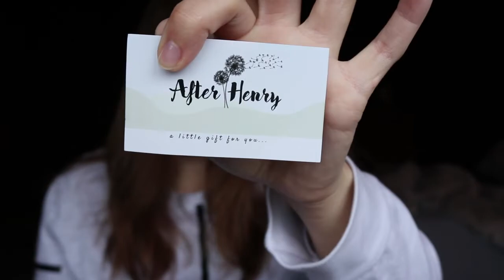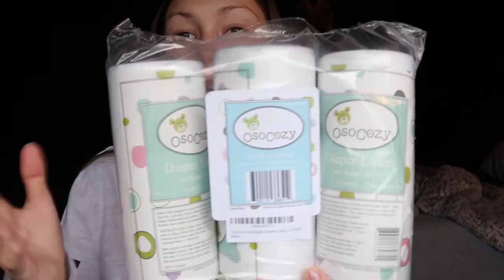HOW TO PREP FOR NATURAL BIRTH // product haul + at home workout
WELCOME TO DAY 20 OF VLOGMAS!!! In this video I show you another at home, no equipment required third trimester-friendly pregnancy workout. Aside from the exercise, I also show you different products I've purchased recently to help me prepare for my natural birth, and for baby Rose when she is born! I can't wait to see what you think :) Enjoy!

ALL THE PRODUCTS I TALKED ABOUT IN THIS VIDEO